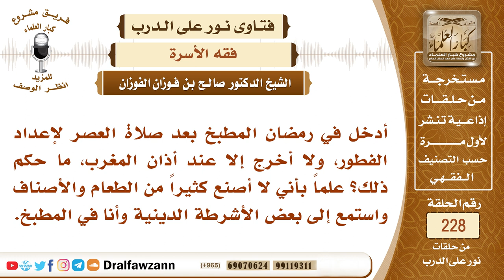4020- ما حكم انشغال المرأة بإعداد الطعام في رمضان من العصر إلى أذان المغرب؟ - الشيخ صالح الفوزان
"السؤال: أدخل في رمضان المطبخ بعد صلاة العصر لإعداد الفطور، ولا أخرج إلا عند أذان المغرب، ما حكم ذلك؟ علماً بأني لا أصنع كثيراً من الطعام والأصناف واستمع إلى بعض الأشرطة الدينية وأنا في المطبخ.
السيرة الذاتية :
للاشتراك في قناة الشيخ صالح الفوزان

رئيس الفريق
لمشروع كبار العلماء